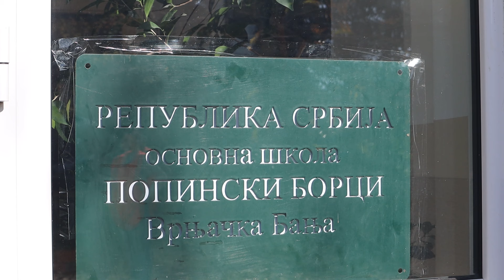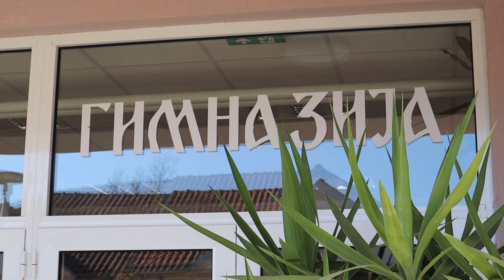PRILOG VRT - JESENjI RASPUST DO 13. NOVEMBRA